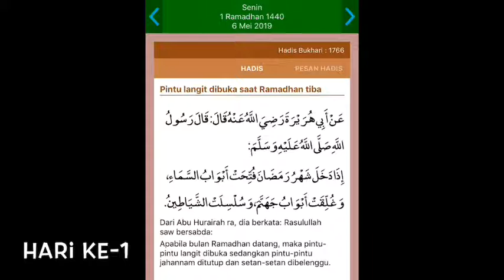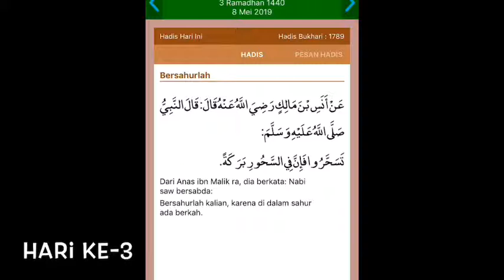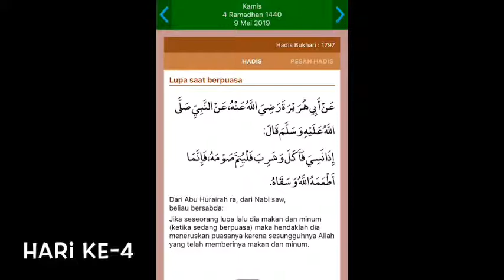AYO MENGAJI | SATU HARI SATU HADIS